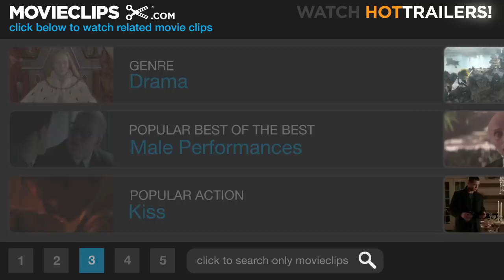The Importance of Being Earnest (6/12) Movie CLIP - Earnest is Dead, Quite Dead (2002) HD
CLIP DESCRIPTION:
Jack (Colin Firth) comes armed with an urn and a bogus story hoping to kill off his fictitious brother, Earnest; little does he know that Algernon has just shown up claiming to be Earnest.

FILM DESCRIPTION:
A superb cast brings Oscar Wilde's classic comedy of manners to life in the third big-screen adaptation of this hilarious look at fun, games, and dubious ethics among the British upper crust. Algernon Moncrieff (Rupert Everett) is a slightly shady, but charming gentlemen from a wealthy family who has a bad habit of throwing his money away. Algernon has a close friend named Jack Worthing (Colin Firth), a self-made man who acts as a ward to his cousin, a beautiful young lady named Cecily (Reese Witherspoon). Algernon has created an alter ego to help him get out of tight spots brought on by his financial improprieties, and when he learns that Jack has created a false identity of his own -- Earnest, a brother living in London whose exploits have earned him no small amount of notoriety -- Algernon arrives for a weekend visit in the country posing as the mysterious Earnest. Having heard of Earnest's misadventures many times over the years, Cecily had developed something of an infatuation with the lovable rogue, and Algernon's impersonation of him works no small degree of magic on Cecily. Meanwhile, Algernon's cousin, Gwendolyn (Frances O'Connor), arrives for the weekend, and is startled to discover Jack is also there -- except that she knows him as bad-boy Earnest. So just who is in love with who? How will Lady Bracknell (Judi Dench) handle the matter of her daughter Gwendolyn's suitors? And what's the truth about Jack's mysterious heritage? The Importance of Being Earnest was director Oliver Parker's second film adaptation of an Oscar Wilde comedy; he previously helmed An Ideal Husband, which also starred Rupert Everett. Everett and Colin Firth also co-starred in the 1984 drama Another Country.

CREDITS:
TM & © Miramax Films (2002)
Cast: Colin Firth, Tom Wilkinson, Reese Witherspoon
Director: Oliver Parker
Producers: David Brown, Uri Fruchtmann, Barnaby Thompson
Screenwriters: Oscar Wilde, Oliver Parker